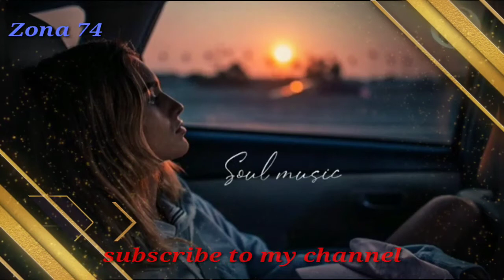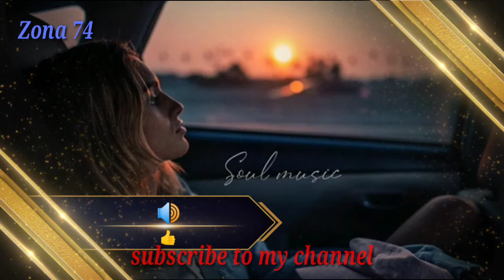New Persian Song 2020 Суруди Эрони Нав 2020 Ту Калбам Дилхушиём Кам Нест